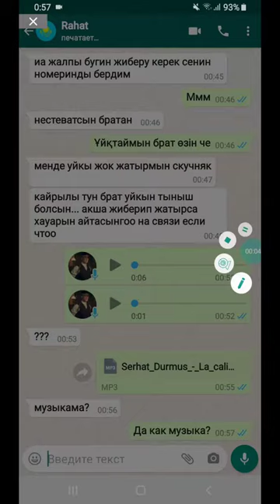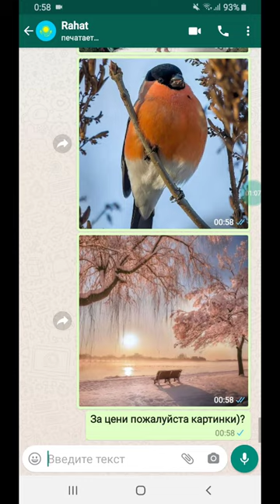Как отправить собеседнику фото, видео на WhatsApp